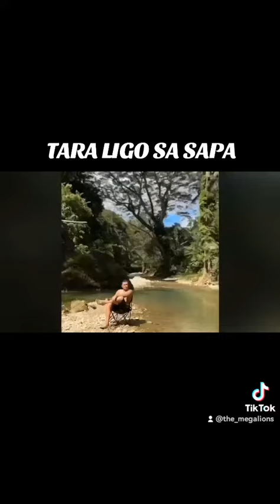Tara ligo sa sapa katin-aw sa tubig. Pero nig balik nmug tungas basa nasad kag singot. 😅bukidlife